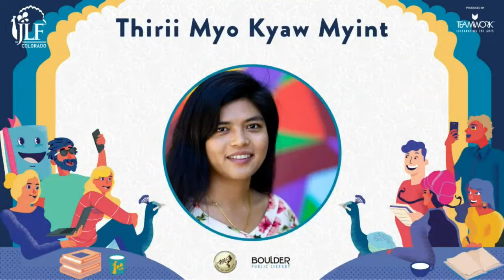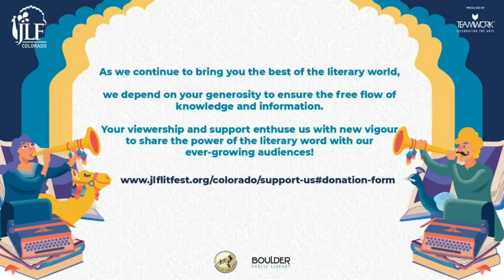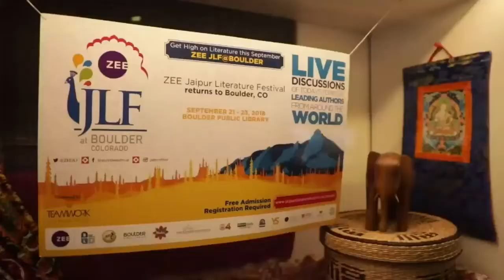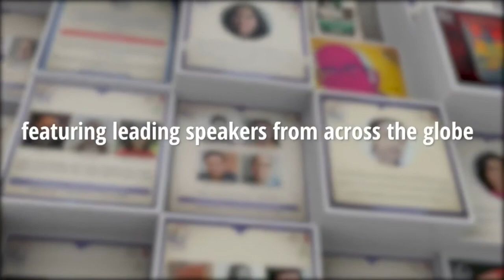Miss Burma and the name for light - Charmaine Craig and Thirii Myo Kyaw Myint with Anindita Ghose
A powerful session weaving together the personal and the political.
Academic and writer Charmaine Craig's novel, Miss Burma, vividly intertwines the fate of a
country and a family not only by war and revolution but also by desire and loss. Writer Thirii
Myo Kyaw Myint's memoir, Names for Light: A Family History, traverses through oral
narratives, official, and mythical histories of Myanmar, and binds together three generations
of a family and the impact of post colonial violence and racism. In conversation with writer
and journalist Anindita Ghose, author of The Illuminated and former features director of
Vogue India, they take us on an evocative journey through time, memory and the search for
legacy.

Charmaine Craig is the author of the novels The Good Men and Miss Burma, longlisted for
the National Book Award and the Women’s Prize for Fiction. Her essays have appeared in
venues including The New York Times Magazine and Narrative Magazine. She teaches and
lives in the Los Angeles area.

Thirii Myo Kyaw Myint is the author of a novel The End of Peril, the End of Enmity, the End
of Strife, a Haven and a book of nonfiction, Names for Light: A Family History. She is an
Assistant Professor of English at Amherst.

Anindita Ghose is an author and journalist based in Mumbai. Her first novel The Illuminated
was published in India this summer to critical acclaim and is a bestseller. She was previously
the Editor of the Saturday magazine Mint Lounge and the Features Director of Vogue India.
She studied journalism at Columbia University and has a Master's degree in linguistics from
the University of Mumbai. In 2019, she was a Hawthornden Writing Fellow.